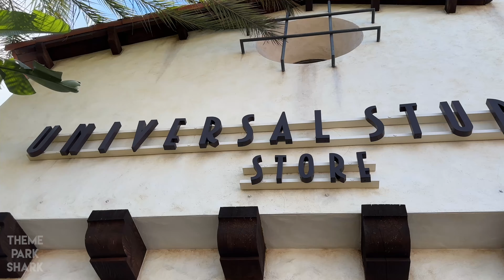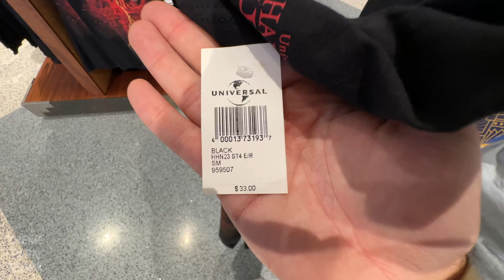BIG Universal Studios Hollywood Summer 2023 UPDATE | NEW Food & Drinks | Roller Coaster | HHN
Universal Studios Hollywood tour to check out the latest news, reviews, construction and updates around the theme park! There is new food and drinks, a fast and furious roller coaster is being constructed, harry potter death eaters are here, horror nights merchandise has arrived and the Super Nintendo World area of the park just introduced a brand new meet and greet character, TOAD!

Thank you from Dustin and Jake :)

Universal Studios Hollywood Summer 2023 | NEW Food & Drinks | Roller Coaster | Horror Nights UPDATE

Get The Same Equipment That The Sharks Use!

My Camera
THE lens
My Microphone
Other Microphone (Wireless)
My Computer
My Portable Hard drive
How I stay cool at the parks
My favorite cooling towel
My podcast microphone
My audio interface for my podcast microphone
My headphones

Theme Park Shark receives a commission from Amazon sales but these are all of our items :)